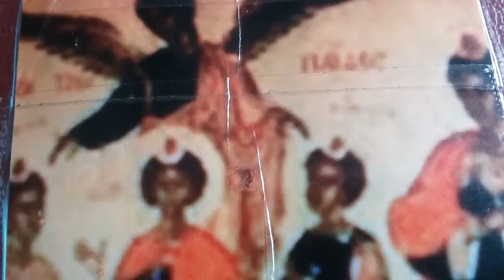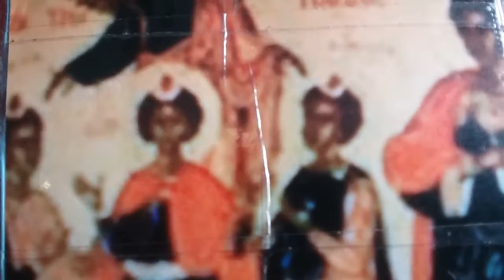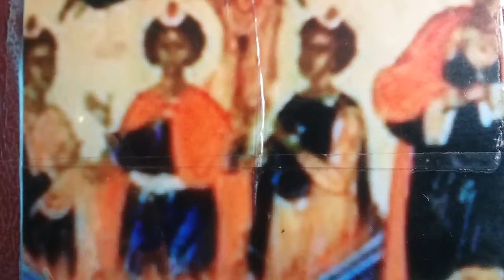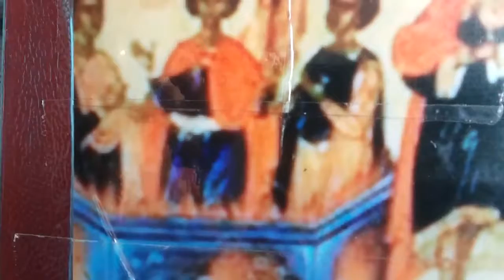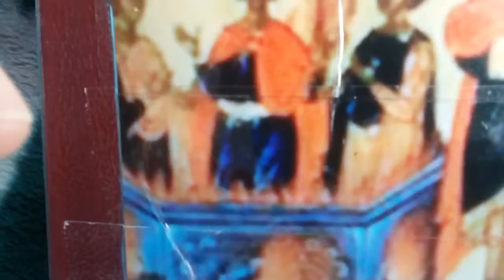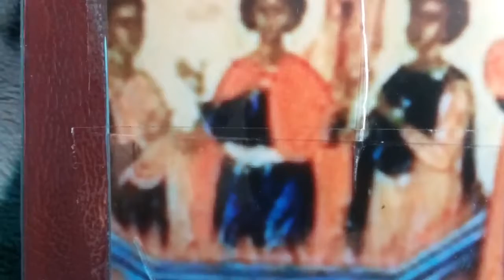The Kingdom is the reward!!!! (gmsmaccabeanspirit)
Kal halal la YAHAWAH bahasham YAHAWASHI (All Praises to TMH in the name of the Son)

Shanya Kabawd la ha zaqanyam shal yasharahla (Double honor to the apostles/elders of Israel)

Shalawam wa barakyam la ha bachaaryam (Peace and blessings to the elect)